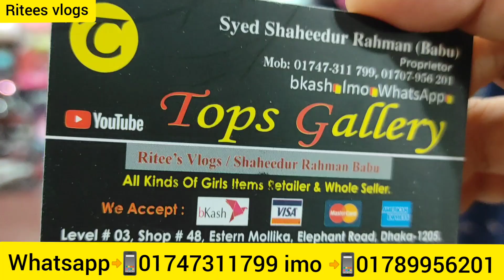Western Cool Shoulder Classy Semi long Beach Tops/Best Outfit for Treandy Girls🥰/tops/onepiece